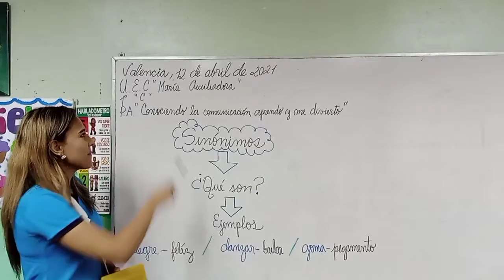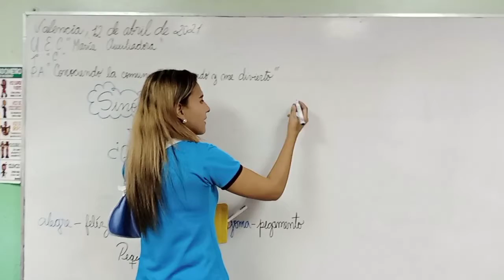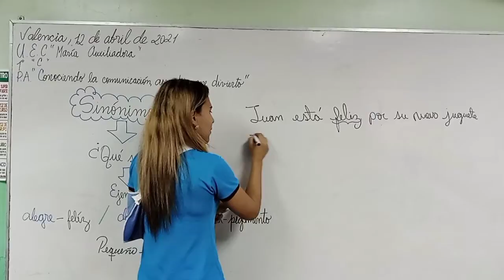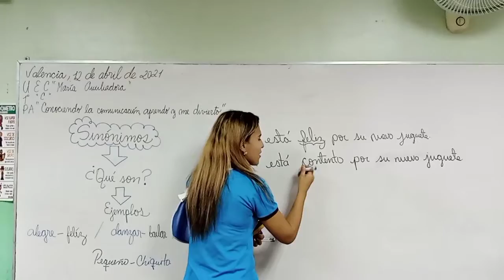Sinónimos 1er Grado C